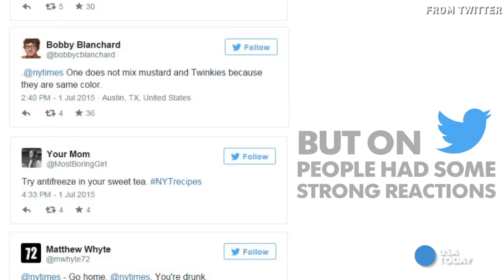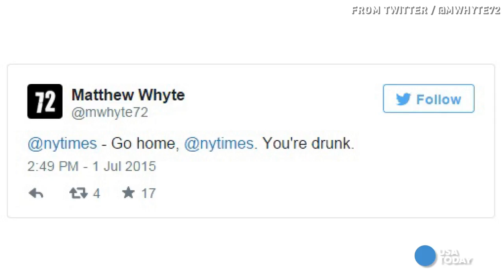Guacamole with peas? Worth a shot? Or no way!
When the The New York Times posted a recipe telling us we all had to try peas in our guacamole, the Internet was skeptical.